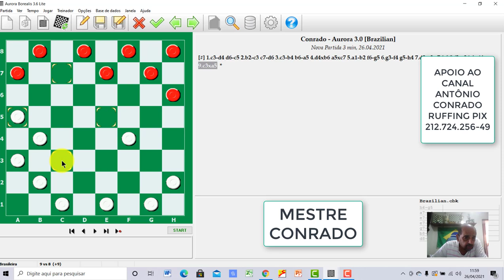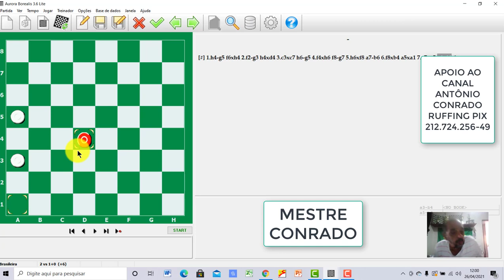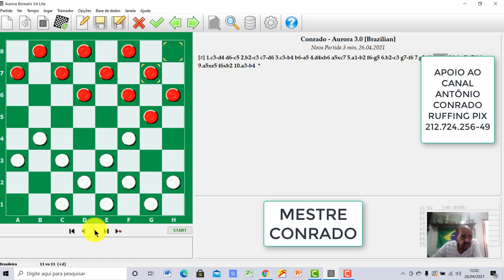GOLPES TEMATICOS NÚMERO I